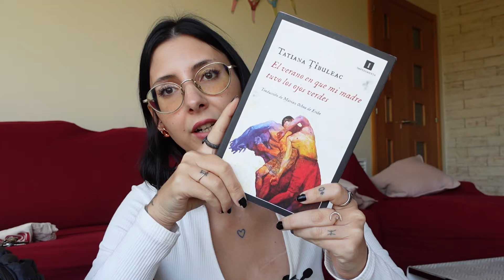Qué hay en mi bolso 2024 👜 Imprescindibles después del linfoma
Me uno a este tipo de video tan viral al puro estilo Vogue o YouTube 2014 😹

Este no es un típico video de beauty vlogger enseñando maquillaje o cremas como podéis comprobar, aunque llevo más cosas de lo que parece 💁🏻‍♀️

Después de superar el linfoma, un cáncer hematológico, mi vida ha dado un giro y todo lo que hago está adaptado, en especial tras el trasplante de médula ósea.